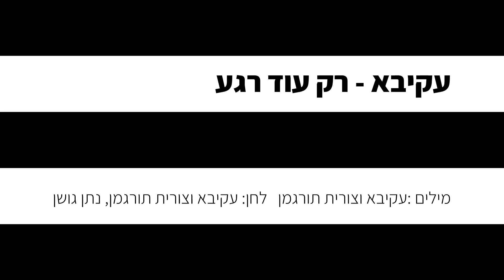עקיבא - רק עוד רגע (קריוקי פסנתר)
אנחנו יצרנו עבורכם גרסה אקוסטית של קריוקי פסנתר אינסטרומנטלי  לשיר "רק עוד רגע" של עקיבא, עכשיו אתם יכולים לשיר את השיר בצורה קלה ונוחה!

✘קרדיטים
מילים :עקיבא וצורית תורגמן
לחן: עקיבא וצורית תורגמן, נתן גושן

✘מילים✘
הי זה  אני כאן שר אליך מחפש מילים יפות
להאיר בי את הלילה לסדר קצת מחשבות
מרגיש שקצת איבדתי את הדרך
החיים שלי קצרים מידי בשביל לחיות אותם בערך

אבל באמת
שמתחת אלף מסיכות
אני עוד ילד עם עיניים בורקות
בא אליך בידיים ריקות
מחפש אותך בכל העיר
רץ במעגל כבר אין לי אוויר
רק עוד רגע והבוקר יאיר

הי זה אני כאן שר אליך
וצריך מילה טובה
שתמיס בי את הפחד
שארגיש מעט קרבה
כמו שדה שמתרגש לגשם
גם המבול הזה שבי עוד יכנע לקשת

אבל באמת
שמתחת אלף מסיכות